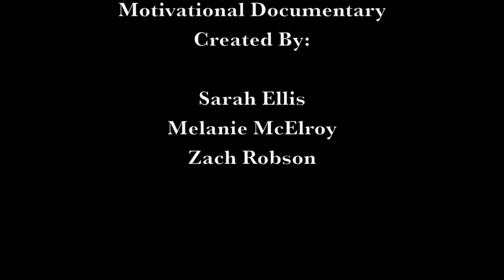Motivational Documentary - Ron Murray